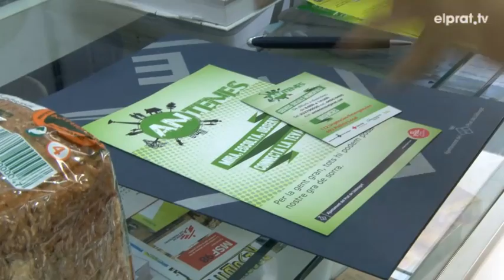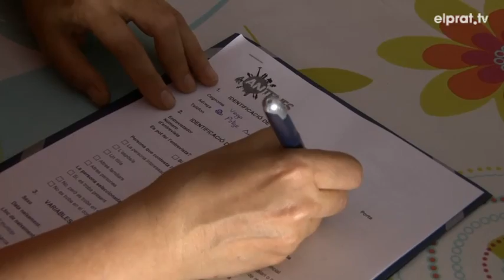Serveis Socials visiten persones majors de 80 anys que viuen soles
Serveis socials de l'Ajuntament té previstes 1350 visites a persones majors de 80 anys que viuen soles. Es tracta de conèixer quina és la situació en la que es troben i si necessiten ajuda perquè ja no tenen prou autonomia. Tot plegat, dins del projecte Antenes.